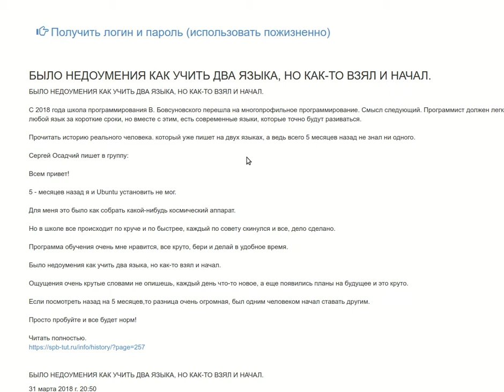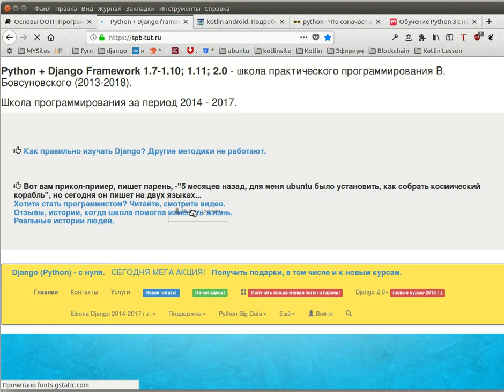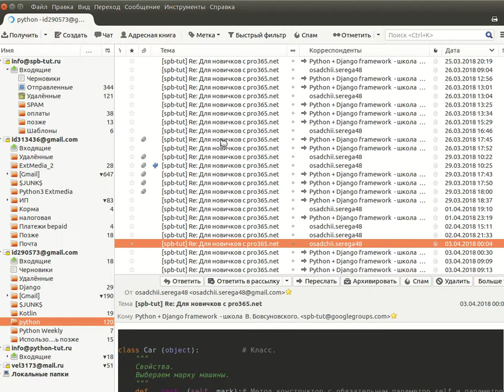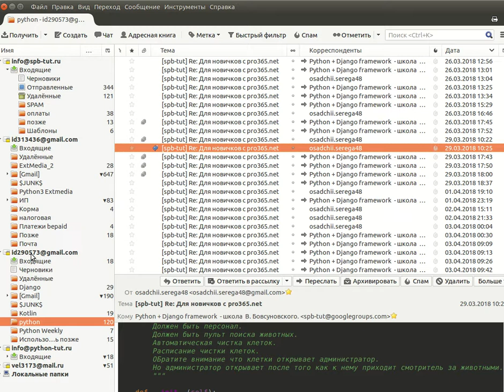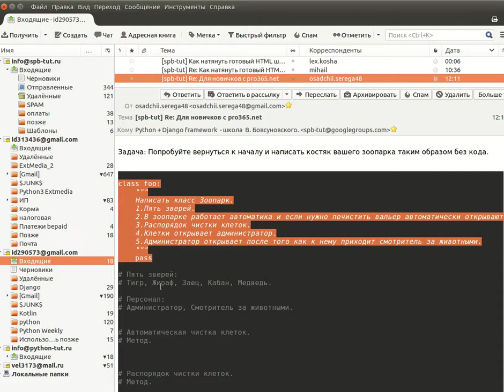2. ( Kotlin, Python) Парень, пишет за 5 месяцев на двух языках. Как это возможно?